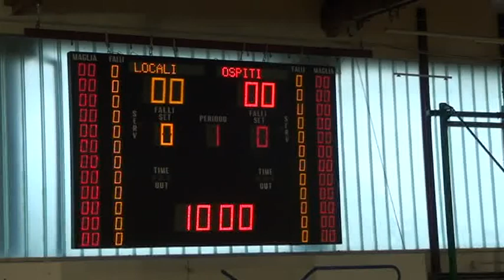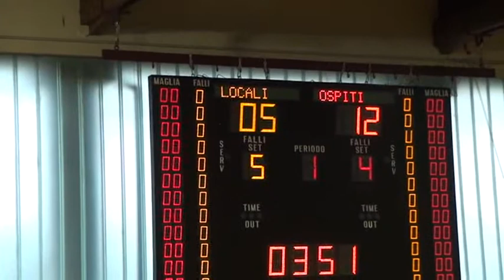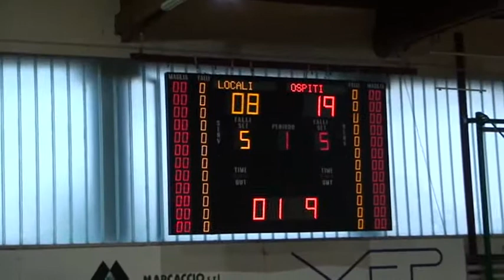2T Ecoelpidiense Giulianova 14 09 2013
Basket Amichevole
Ecoelpidiense - Giulianova
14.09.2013 Palasport Via Ungheria P.S.Elpidio
Clicca il link sotto per vedere tutto l'evento